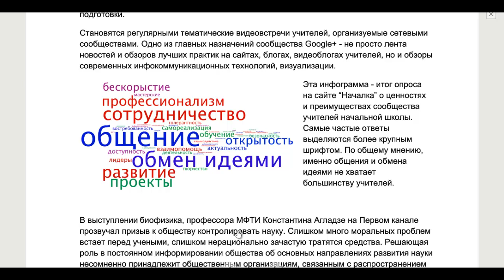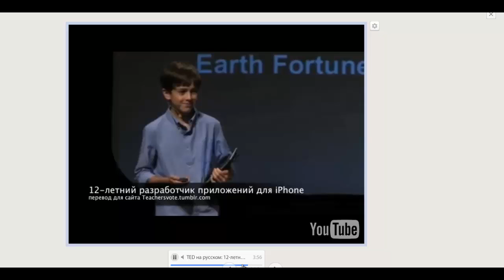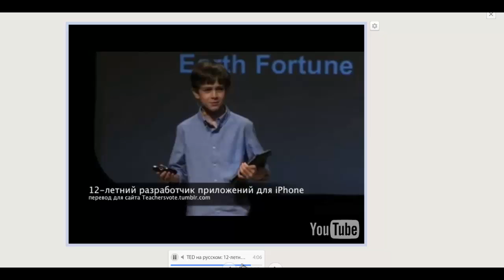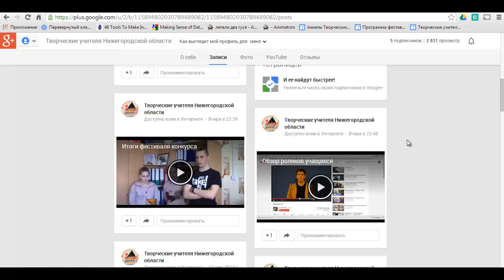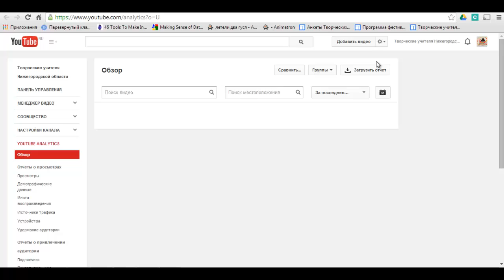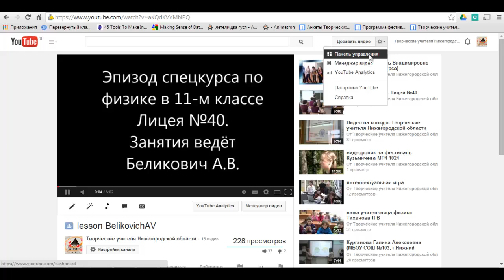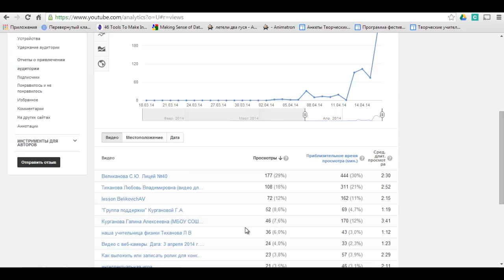О сетевом сообществе